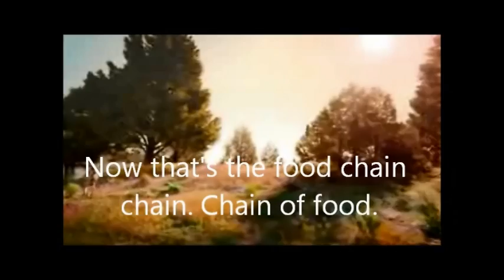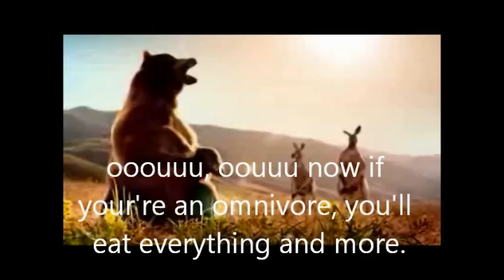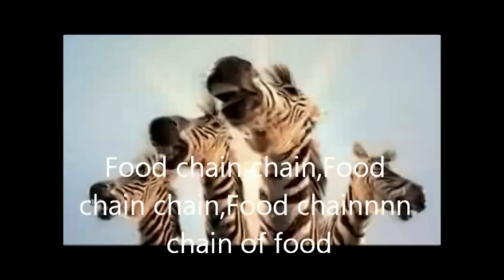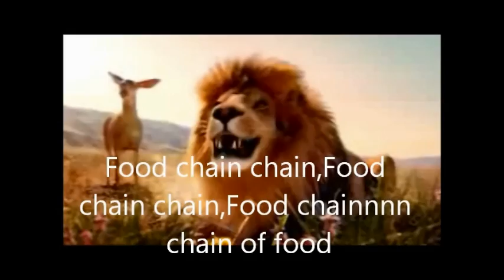FOOD CHAIN SONG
This song is designed to introduce middle school students to Food Web vocabulary.